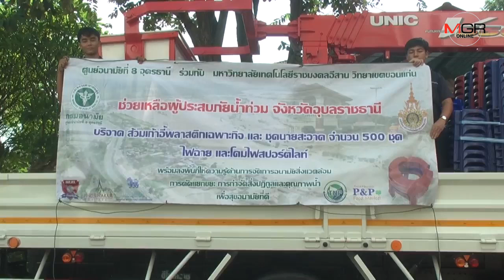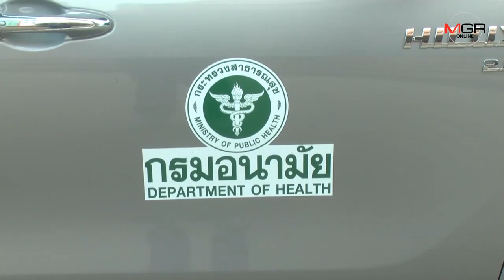สุขาเฉพาะกิจ “ส้วมเก้าอี้”500ชุดขนช่วยถ่ายทุกข์ชาวอุบลน้ำท่วมแล้วจ้า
19/09/2019 สุขาเฉพาะกิจ “ส้วมเก้าอี้”500ชุดขนช่วยถ่ายทุกข์ชาวอุบลน้ำท่วมแล้วจ้า

ศูนย์ข่าวขอนแก่น-ศูนย์อนามัยที่ 8 อุดรธานี ร่วม ม.เทคโนโลยีราชมงคลอีสาน วิทยาเขตขอนแก่น ปล่อยขบวนรถขนส้วมเฉพาะกิจหรือส้วมเก้าอีhลอตแรกไปช่วยปลดทุกข์ชาวอุบลแล้ว 500 ชุด พร้อมไฟฉายและไฟสปอตไลท์ที่หน่วยงานห้างร้านร่วมบริจาค